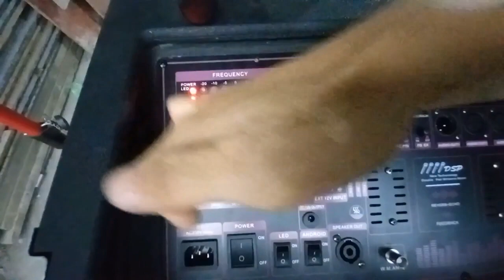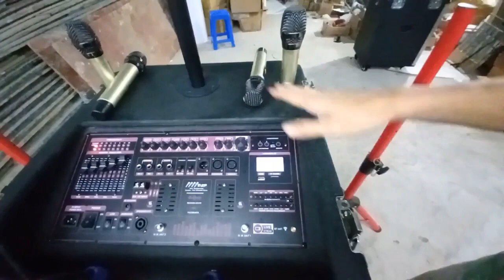LOA KÉO ARRAY 2.1 2000W HIỆN ĐẠI VỚI NHIỀU CÔNG NGHỆ MỚI ĐỘT PHÁ ĐƯỢC TÍCH HỢP ĐẲNG CẤP CAO